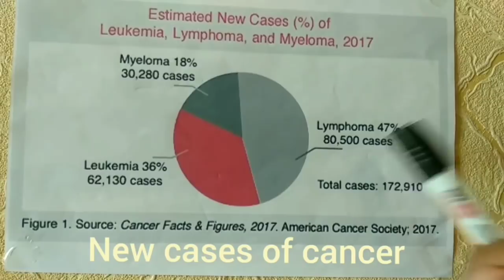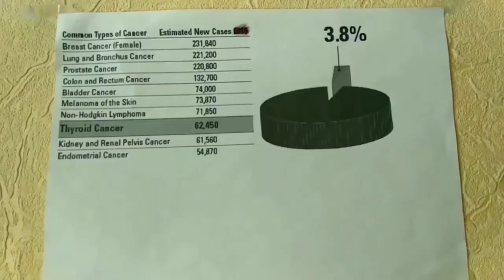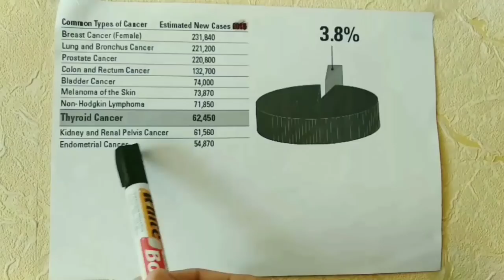What is Cancer?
Hello to all. this video show you about cancer general introduction ,Diagnosis,Treatment and data of new cancer cases.No of cases  may  be vary. all data collect from internet.video is presented by 3 friends .They are presently  studying in DNMU, Ukraine
kailesh khileri
Gajendra prajapat
Ajay Beniwal